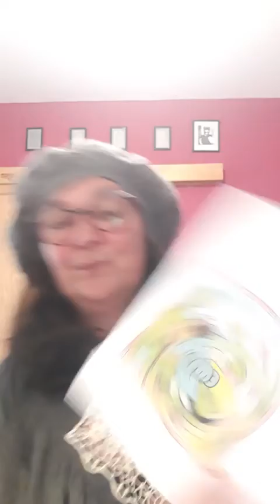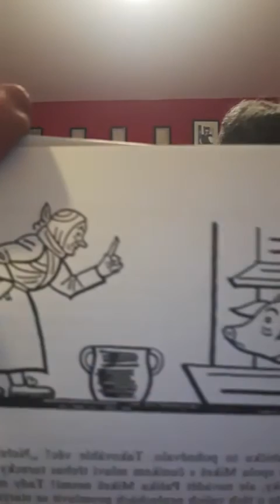Čtení s Dlouhou punčochou: Mikeš /Josef Lada/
Renata Munteanu čte dětem: Fiškus a vánoční skřítek /Sven Nordqvist/Dětské knihkupectví Dlouhá punčocha uvádí: Mikeš /Josef Lada/

Čte: Renata Munteanu

🙌 SLEDUJTE NÁS:
▶︎ WEB